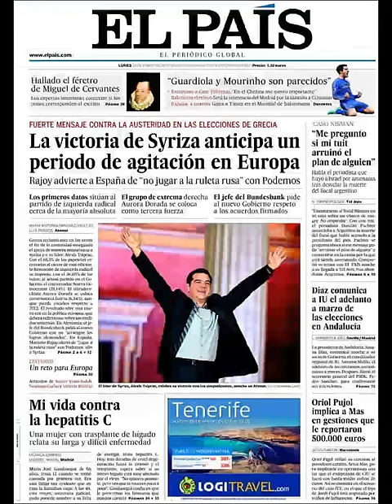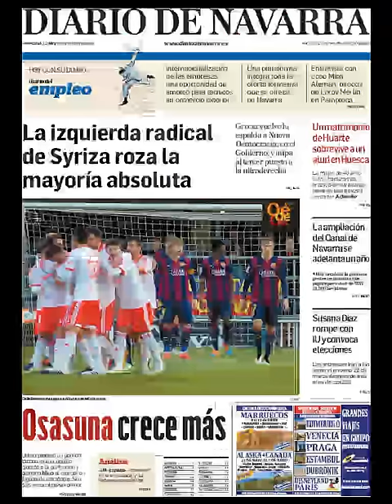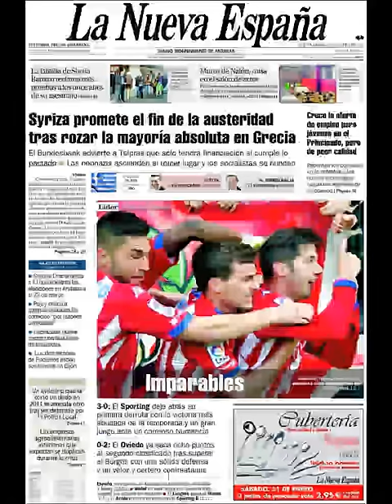Noticias Lunes 26 Enero 2015 Principales Portadas Titulares Diarios Periódicos España Spain News